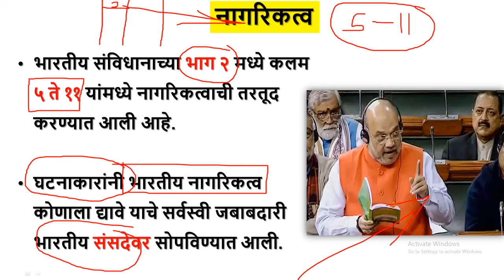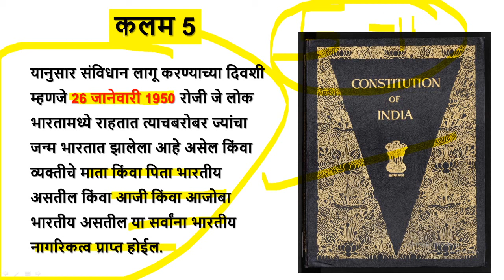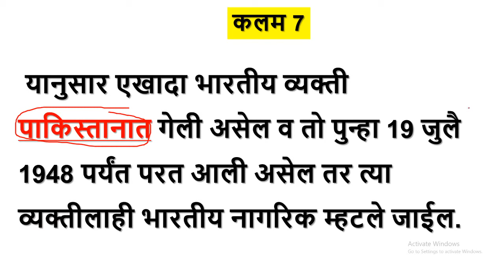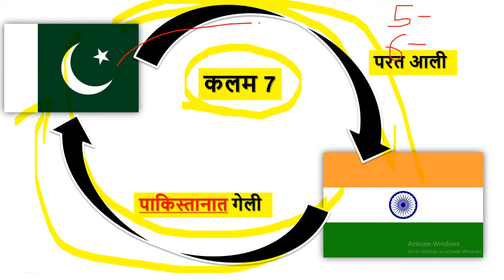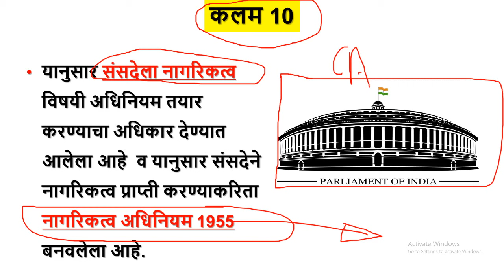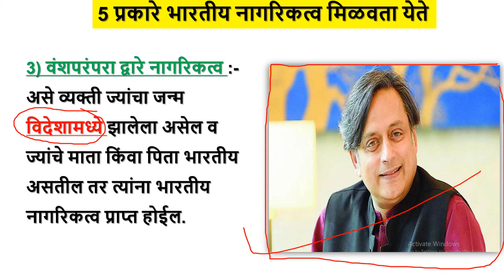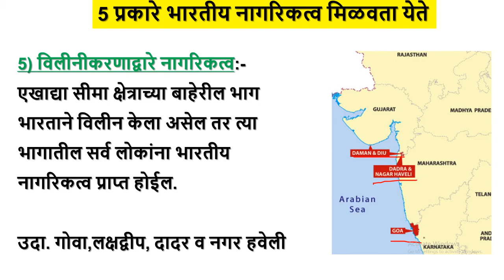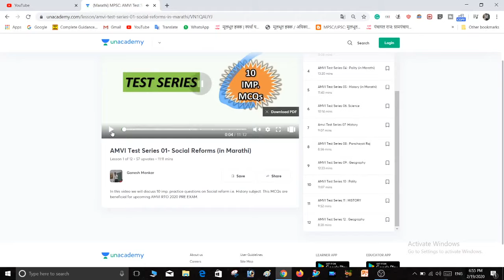CAA & NRC | Citizenship Act | AMVI 2022| MPSC 2022